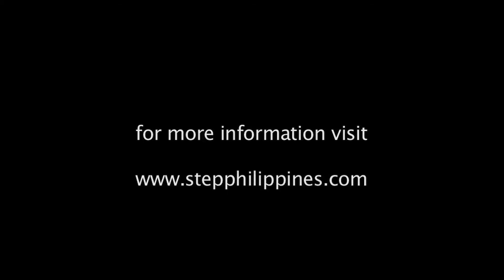STEP EP WATER